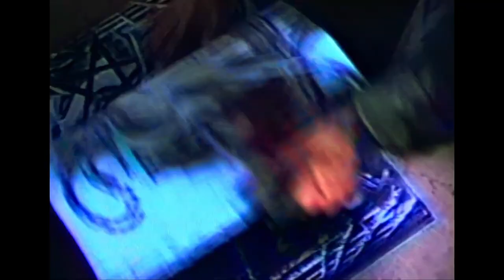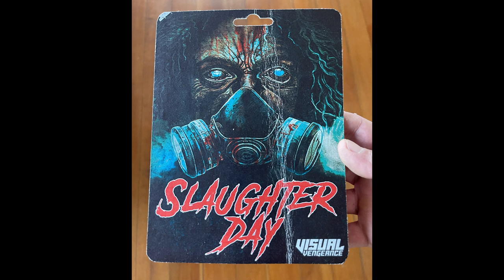Directors Blake & Brent Cousins on SLAUGHTER DAY: The SOV Horror You Never Knew You Needed to See!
I talk with Blake and Brent Cousins of Cousins Brothers Productions, who in 1991 directed & starred in their feature-length shot-on-video horror movie Slaughter Day. There were only about 30-40 copies made in their native Hawaii and has never been seen outside of their circle until now.

Thanks to Wild Eye Releasing's Visual Vengeance line this interview series is possible. Covering the physical media restoration of oft-hard-to-find shot-on-video horror movies and the directors' memories of working on their films, there's something here for everyone.